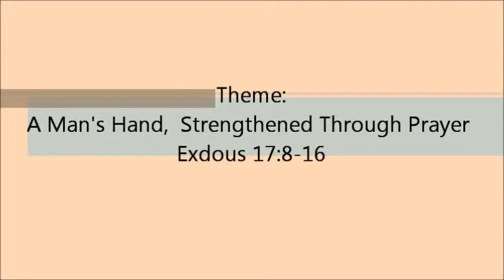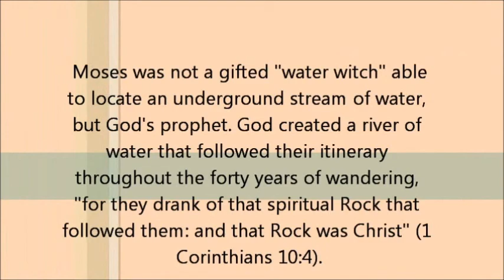MC Saturday Night Willie Anthony PT 1